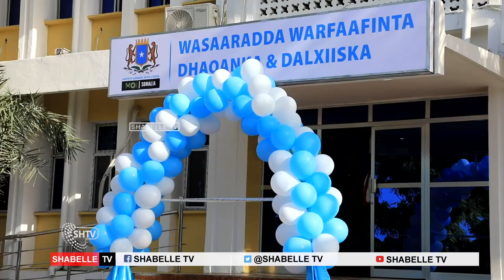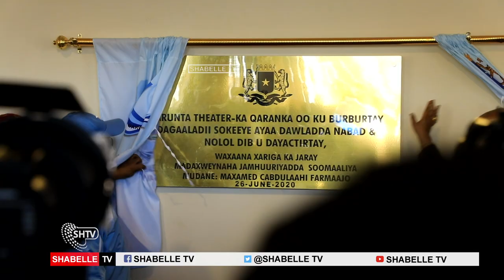Madaxweyne Farmaajo Xariga ka jaray Tiyaatarka Qaranka Astaan Midnimo.